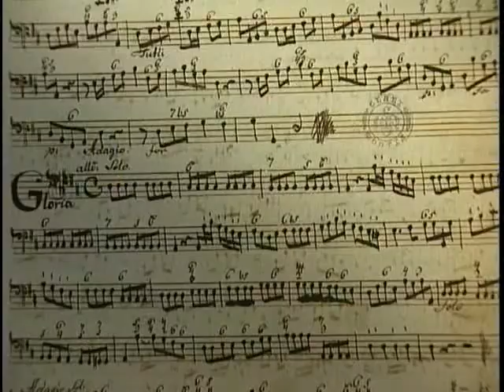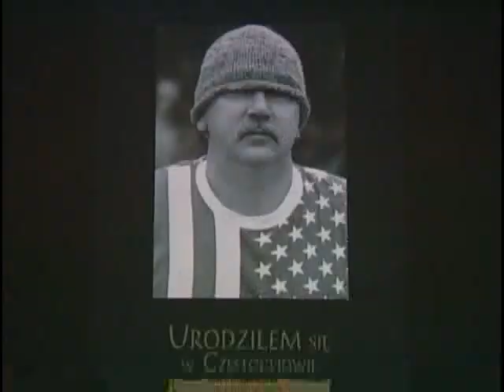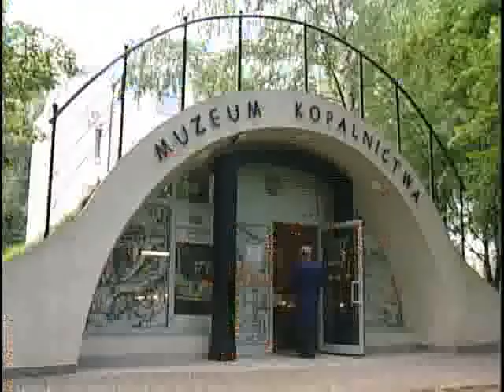CZĘSTOCHOWA IS A GOOD CITY 2/2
The promotion film of the city of Częstochowa (part 2).